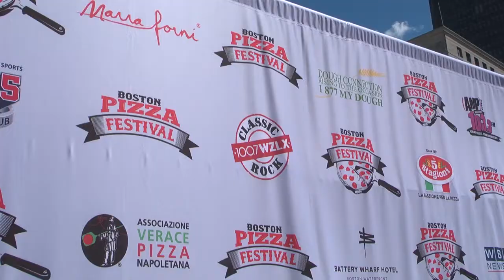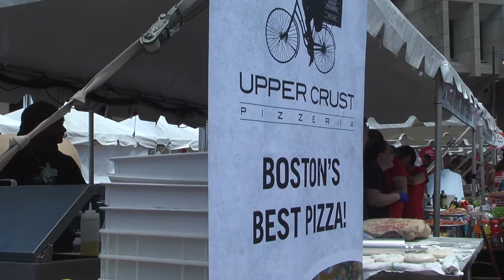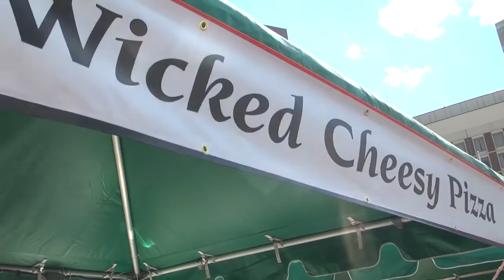Boston Pizza Festival 2017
The inaugural Boston Pizza Festival featured amazing pizza vendors including Bertucci's, UpperCrust Pizzeria and the brick oven manufacturer Marra Forni.